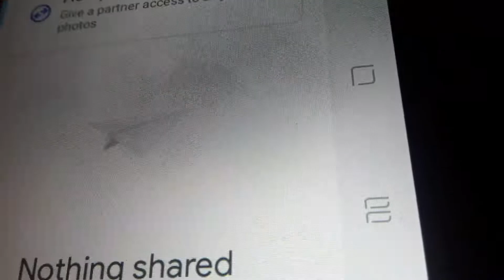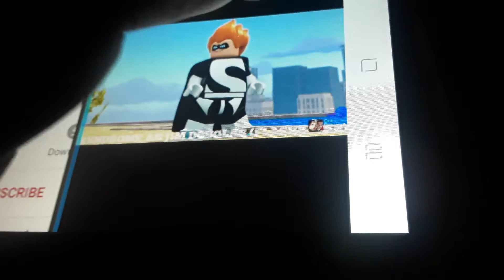Blaze FULLY LOADED (herbie FULLY LOADED cast video)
Getcha back beach boys